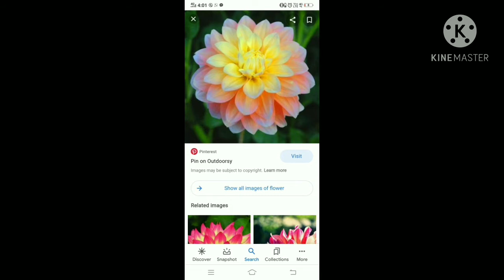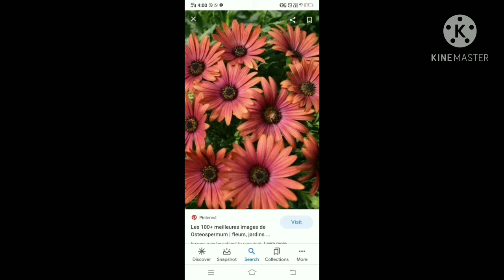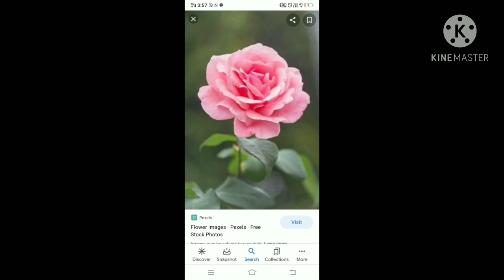health carrying apadinu solura🤔🤔🤔